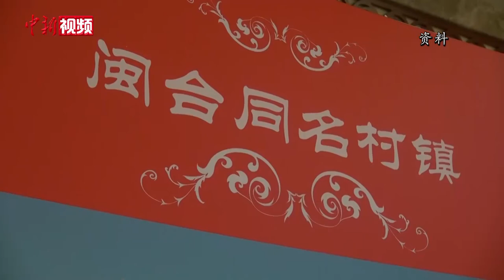两岸同名村宗亲交流联谊：情缘不改 共守望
作为第十二届海峡论坛的主要配套活动之一，第八届“同名村•心连心”联谊活动9月21日在福建厦门举行。活动以“居同厝•共守望 ”为主题，两岸同名村宗亲参与其中，讲述闽台居住文化的一脉相承，推动两岸乡建乡创的交流合作。
说到两岸的同名村，不得不提板桥。台湾新北市有个板桥，而在厦门集美也有个板桥。张文总是厦门市集美区板桥智门院管委会的秘书长。他告诉记者，三十多年来，两岸的“板桥人”频繁“走亲戚”，已有超过60批台湾板桥宗亲回到集美寻根交流。